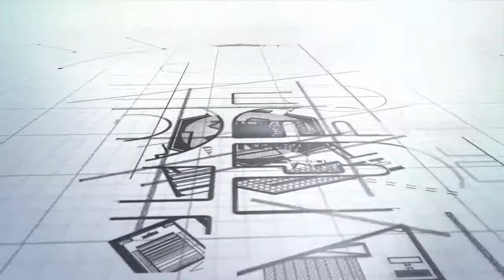Working D6R Caterpillar on a limestone Road Grading Gravels